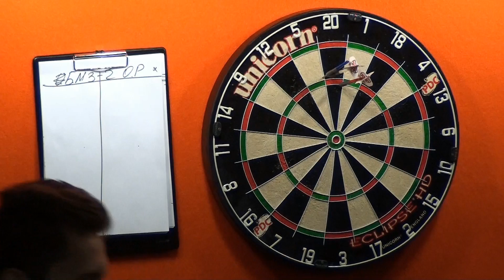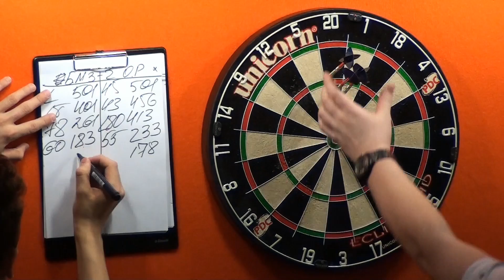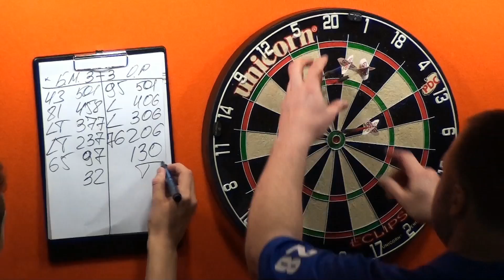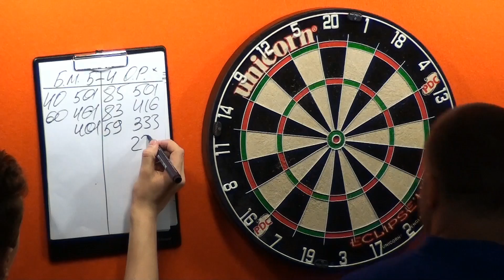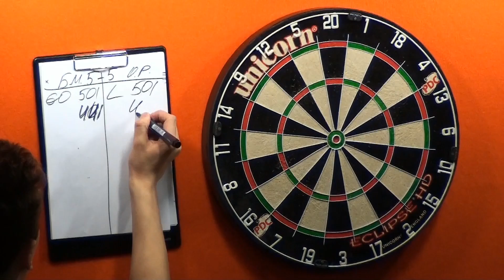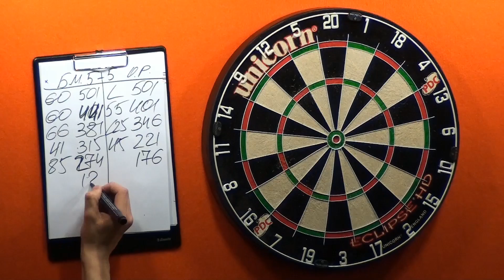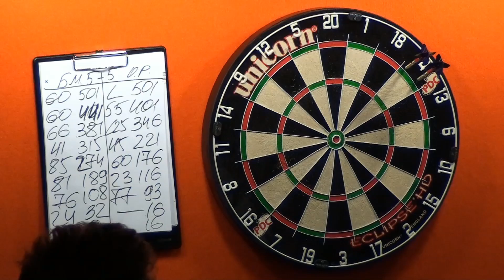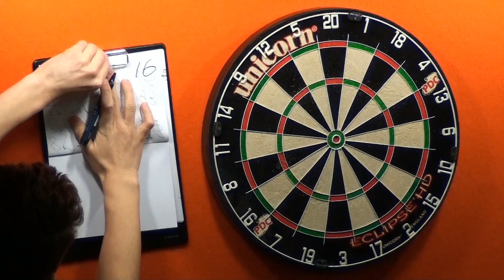Pro Tuor 2 Финал Белов - Обухов